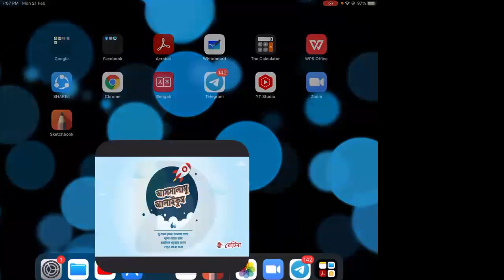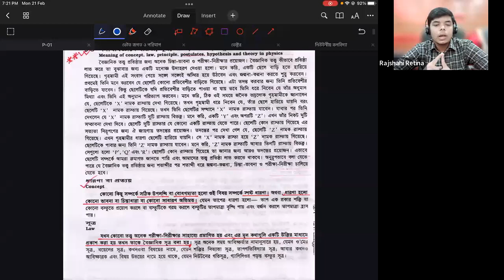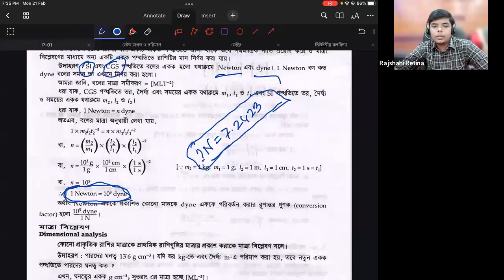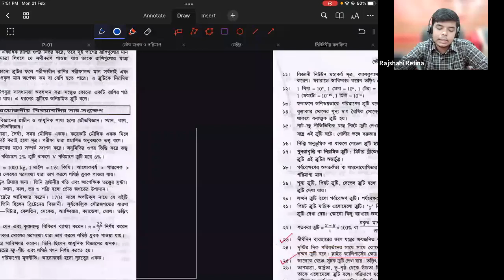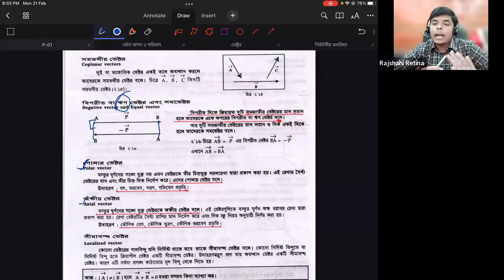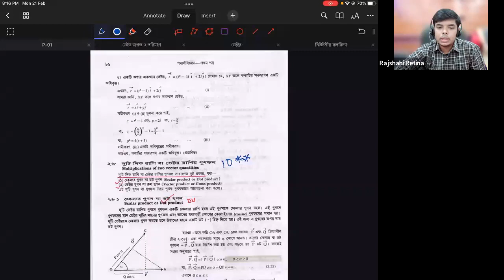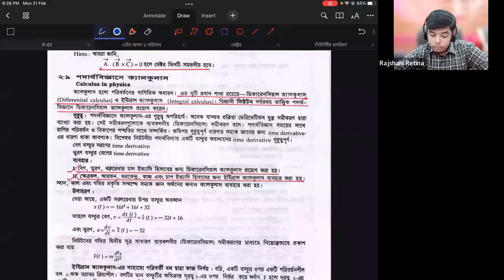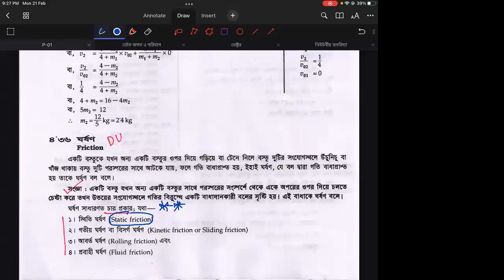P 01 Lecture